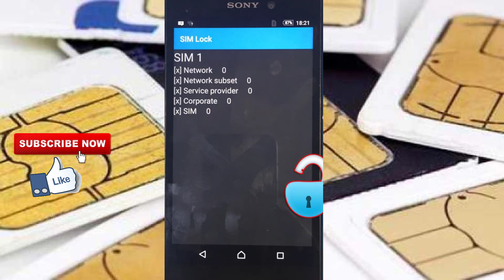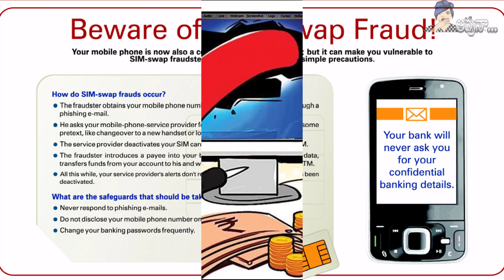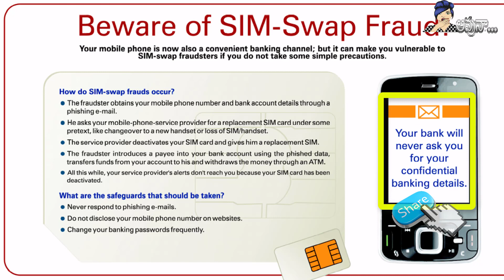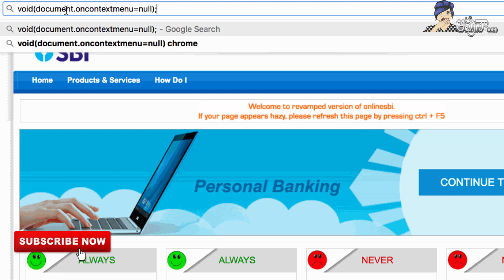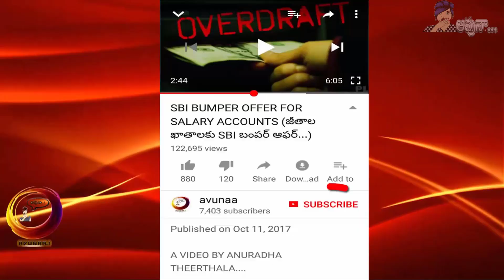BEWARE! ... OF SIM SWAP FRAUD?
(సైబర్ నేరగాళ్ల నయామోసం...వాట్సాప్ డీపీ చూసి మోసపోవద్దు.)
(ATM FRAUDS (Beware Of Skimmers))